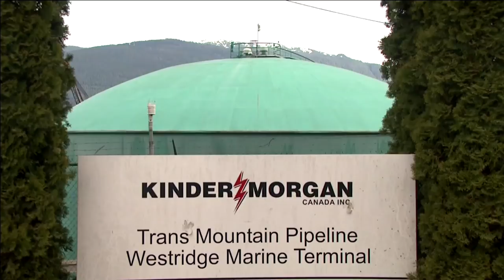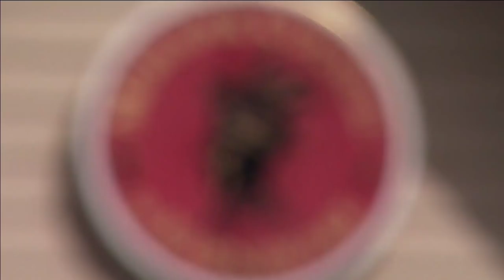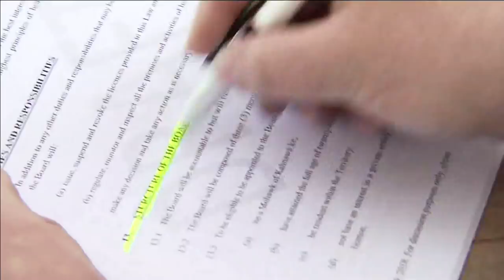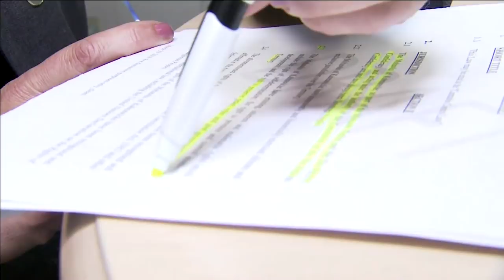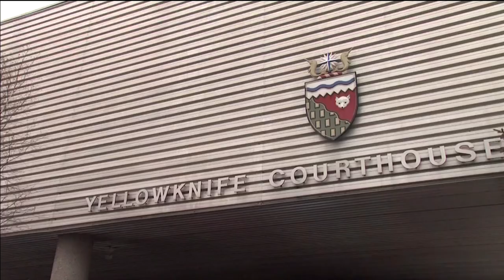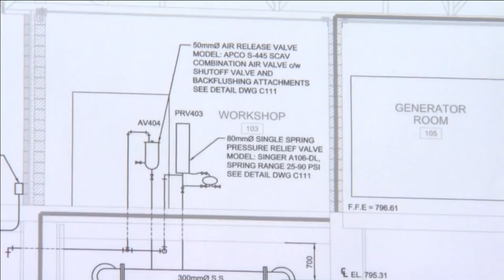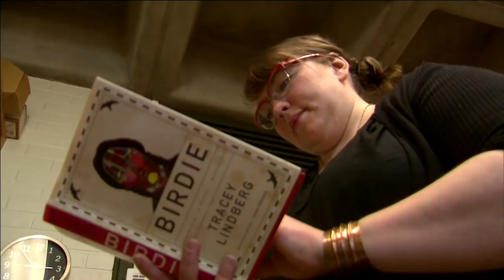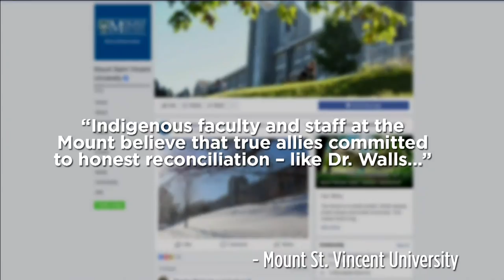APTN National News May 25, 2018 – Supreme Court threw out challenges, Preparing for cannabis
In this episode of APTN National News: The British Columbia Supreme Court threw out challenges made by the Squamish Nation and the City of Vancouver who both oppose the Trans Mountain Pipeline project.

First Nations across Canada are readying themselves for the eventual legalization of recreational cannabis.

Residents of the Samson Cree Nation in Alberta are celebrating the announcement of a new wastewater treatment system.